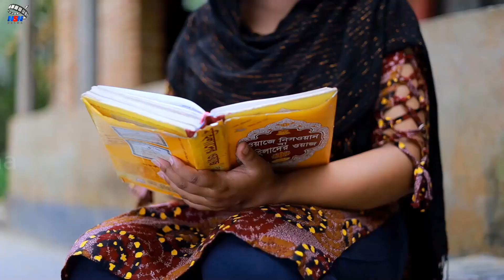Ami Valo Hote Chai ( আমি ভালো হতে চাই ) Hasan | Jannat | Azad | Rita | Roja BanglaNatok | Part 1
Video Title :Ami Valo Hote Chai ( আমি ভালো হতে চাই )Hasan | Jannat | Azad | Rita | Roja BanglaNatok | Part 1

Bangla Drama Name :Ami Valo Hote Chai
Director :Munna Bhai
Starring :Hasan | Jannat | Azad | Rita | Roja
Language : Bangla
Label :   @NSNDrama

*** ANTI-PIRACY WARNING ***